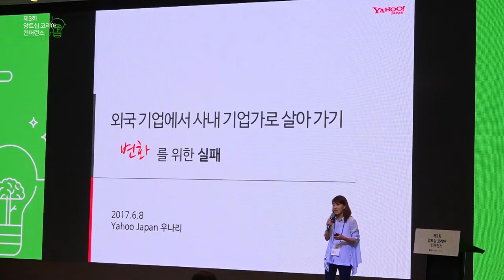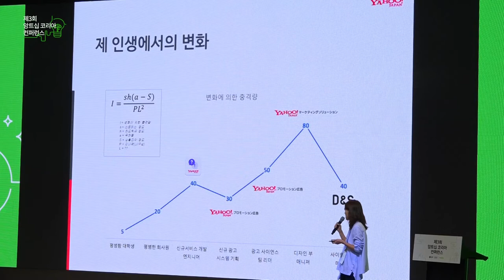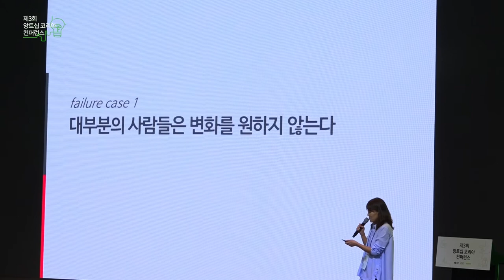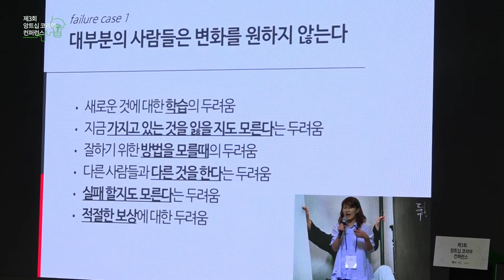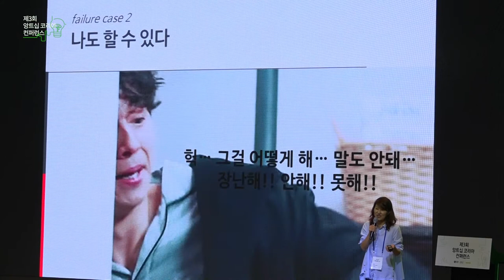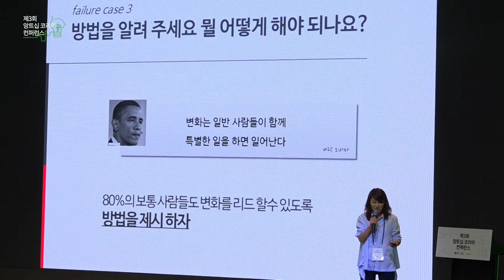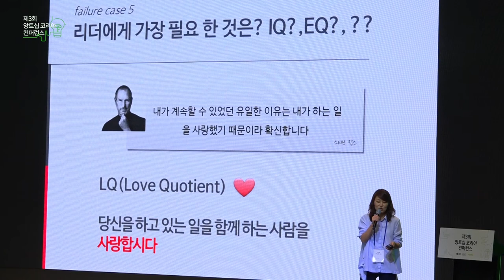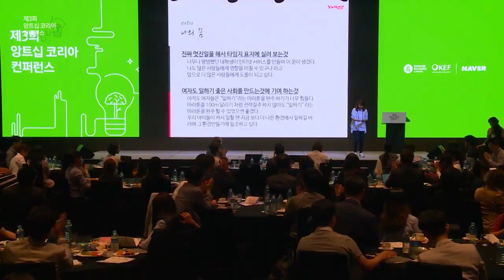[제3회 앙트십 코리아 컨퍼런스] 8. 외국 기업에서 사내기업가로 살아가기 - 우나리(야후재팬 부장)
170608 #8. 모두의 앙트십: 외국 기업에서 사내기업가로 살아가기 - 우나리(야후재팬 부장)